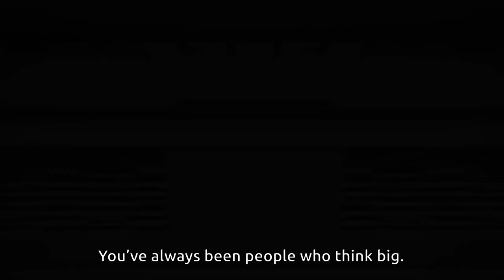Driving the 'Big' Future in Commercial Vehicles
Commercial vehicle OEMs face real pressure on many fronts. Regulatory and customer expectations to cut emissions, reduce ownership costs and provide smarter services; all of which require new ideas and solutions which go far beyond drivetrain and vehicle optimization.

But these challenges must be seen as a huge opportunity for the Commercial Vehicle industry as a whole. Leading the shift to battery and fuel cell electric vehicles will demand significant technological innovation, costs and investment, which can only be offset by transforming how they deliver for customers.

To do this, it’s imperative that organizations drive leaner production, accelerate automation and create connected data-led services. This will enable them to capitalize on the opportunity of end-to-end digital innovation across the whole transport value chain, creating a more progressive, productive supply ecosystem and economy.

Capgemini has the strategic experience and transformation expertise to help manufacturers grasp this opportunity, unleashing the potential of connected, ecosystem thinking and digital transformation.

The launch video addresses the aspect of thinking big….

By thinking bigger together, commercial vehicles can transform our world. So let‘s think big. When a small group of world experts work together as a collective – and bring in partners who can deliver in the areas they can‘t – there‘s nothing they can‘t achieve.